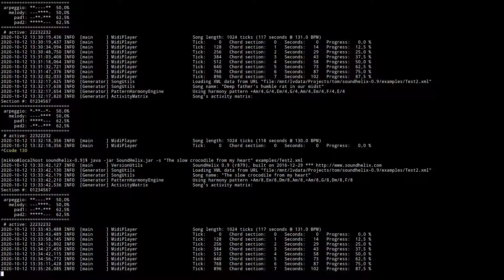Generative music: The slow crocodile from my heart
Done with SoundHelix.